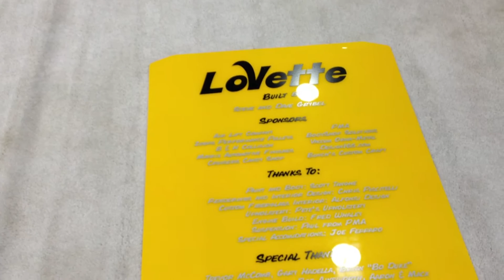Air Ride Chevy Corvette Lo Vette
Very Nice Looking 1969 Chevrolet Corvette Sittin Lo on Air ride and Billet Aluminum Wheels. Definitely a Sharp Vette. These are probably some of my favorite year Corvettes, I like the rear sail panels and the flat back window opposed to the bubble window.